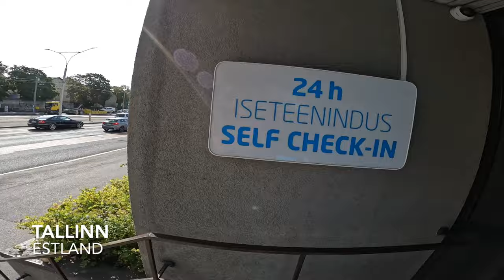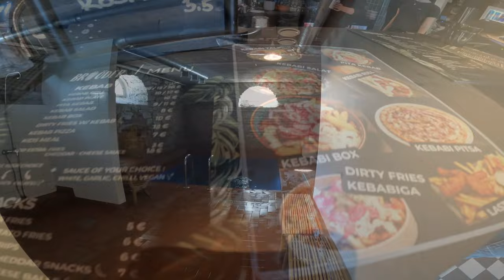En SVENSK Äter Estlands BÄSTA kebab i Tallinn 2024 🇪🇪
Välkomna 👋

Äter kebab och lär mig lite om Tallinns historia.